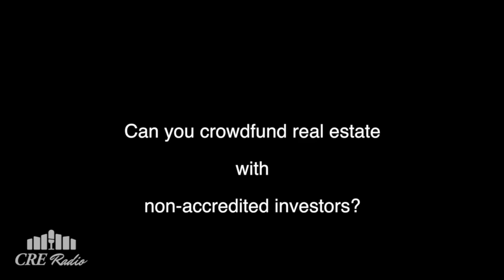Crowdfunding for Real Estate: Is it legal?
Jilliene Helman, CEO and Founder of Realty Mogul, a pioneer in real estate crowdfunding sat down with me at the CREFC, West Coast High Yield Real Estate Finance Summit in Santa Monica.

Jilliene comments that there is still plenty of confusion over crowdfunding, what is it, how does it work and is it legal.

"...from the 1,000 foot view, crowdfunding is pooling capital together, online."

At this time, Realty Mogul is limited to accredited investors who are high net worth investors or institutions. "The way the current rules are for non-accredited investors, the rules won't work. The limitations are just to vast."